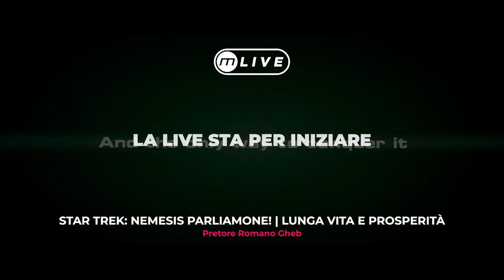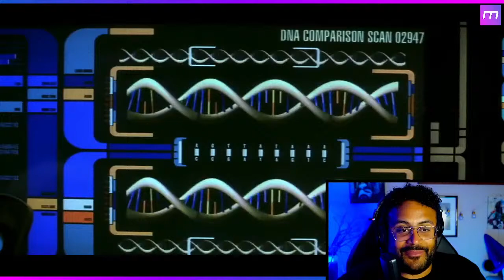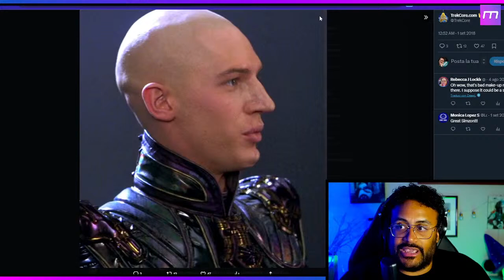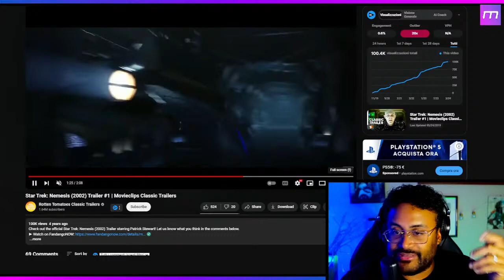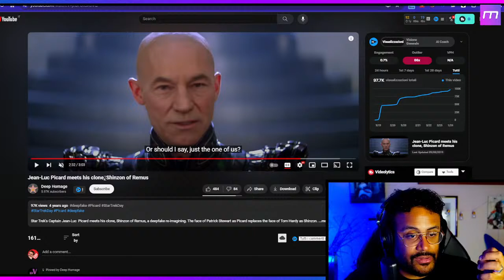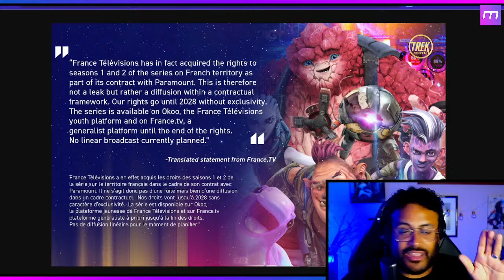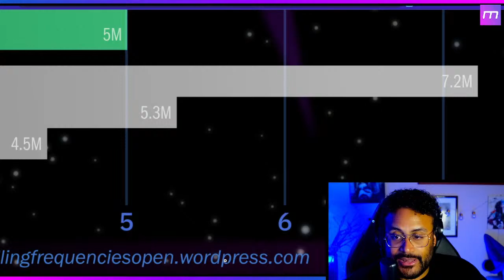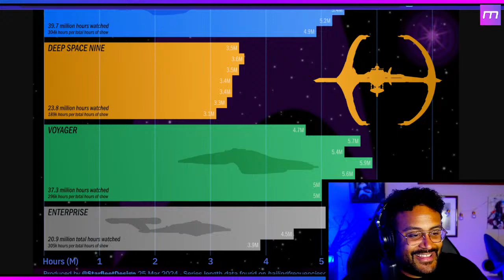"Star Trek: Nemesis" Parliamone! | Lunga vita e prosperità con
Parliamo di Star Trek Nemesis, il Decimo film di Star Trerk ed esordio di Tom Hardy al cinema con Gheb!